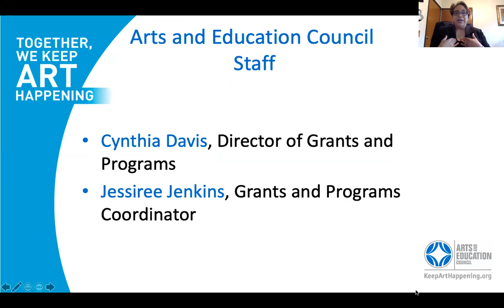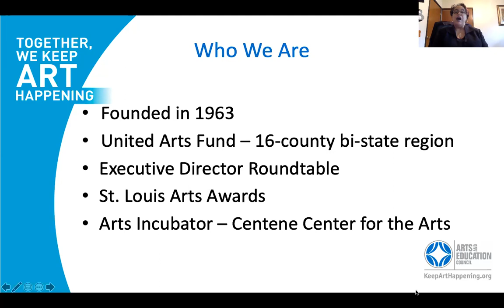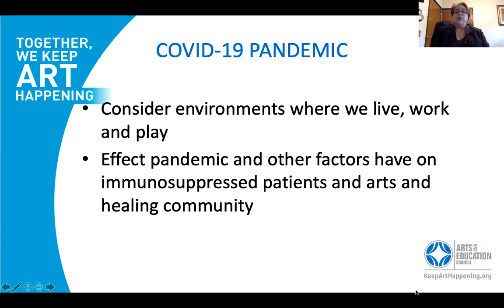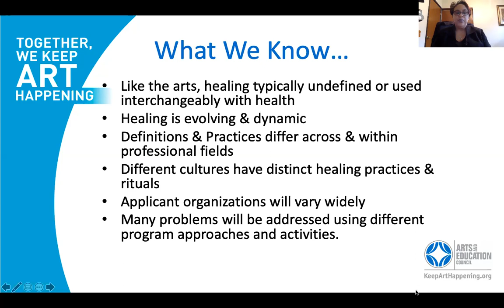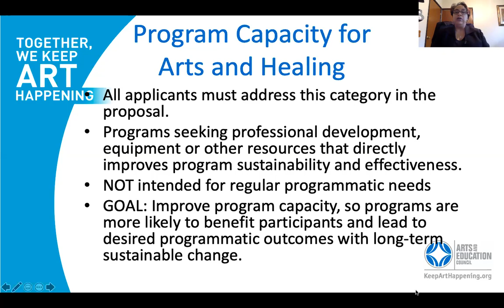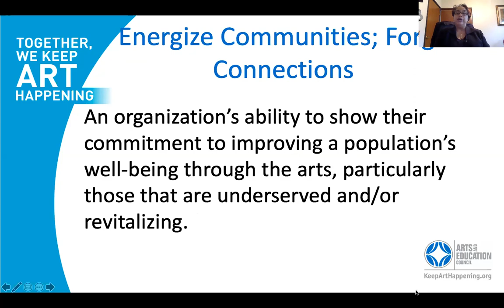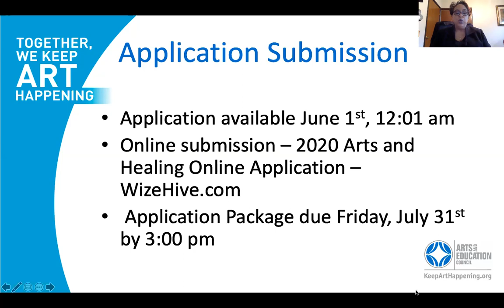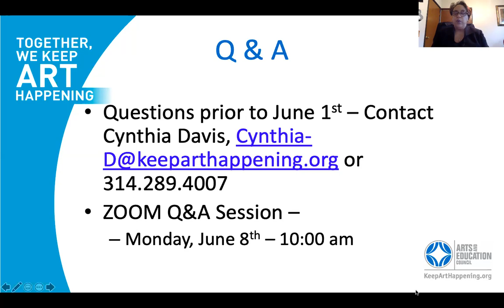Arts and Healing Initiative Workshop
The five-year grant will be used to launch the initiative which aims to improve the quality of life for people throughout St. Louis City and County in its first year, and other Missouri counties in subsequent years. The overarching goal of the Arts and Healing Initiative is to increase the capacity to heal through the arts.